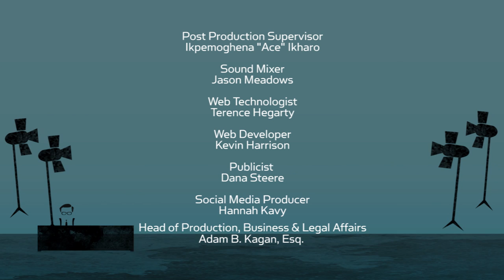Joanna Newsom Talks 'Divers,' Kendrick Lamar, and Teaches Larry to Play the Harp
A year after he claimed there was no famous living harpist, Larry eats his words with the world's most famous harpist. Joanna Newsom digs into her lyrics, her new album, and why you won't find her on Spotify - and treats Larry to his first ever harp lesson!